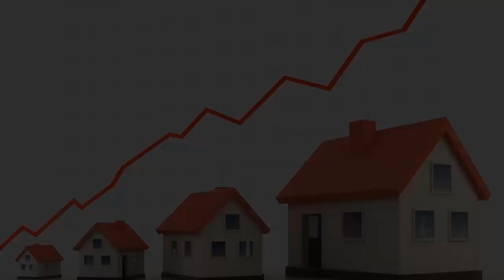Din Somethearith - ទិញដីឡូតិ៍បែបណាចំណេញ? Profits from Land Lots - SUCCESS REVEAL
In this video we want to show you about Din Somethearith - ទិញដីឡូតិ៍បែបណាចំណេញ  Profits from Land Lots - SUCCESS REVEAL

What kind of land should be bought to make a profit?
Mr. Din Somethearith Founder and Chairman of Phumi Phka Trokoun
will share with you what kind of land you should buy and should not.

✡ ABOUT US ✡
.: Why We create SUCCESS REVEAL channel :.
1. To inspire, Motivate, create new entrepreneur
2. Share Business knowledge, Entrepreneurship, Success
3. Free Business Education Online